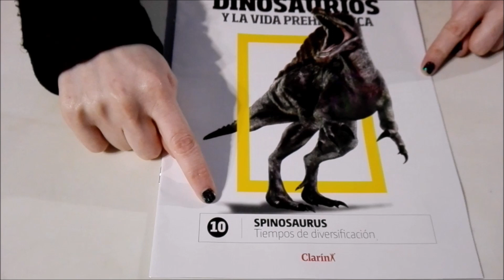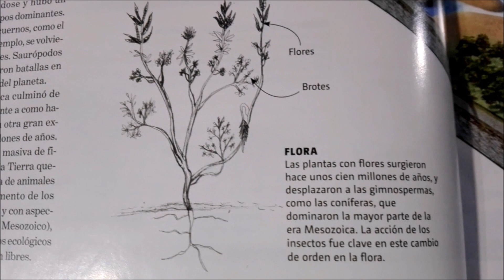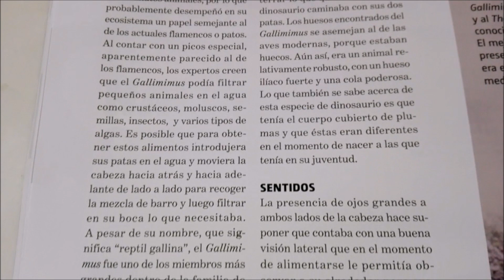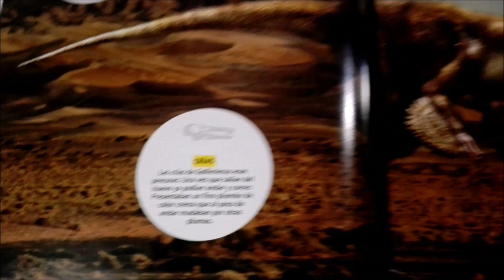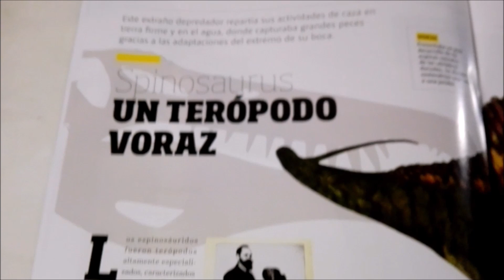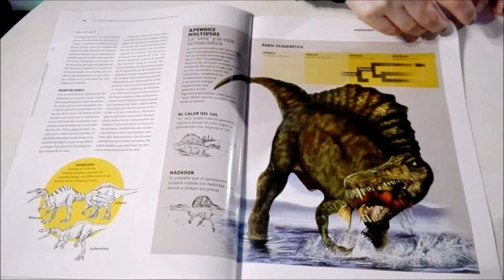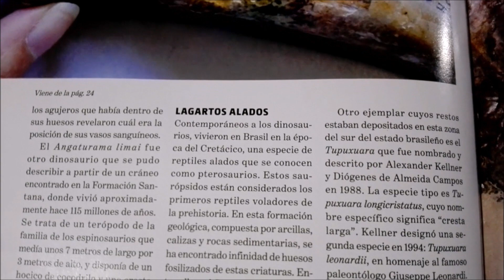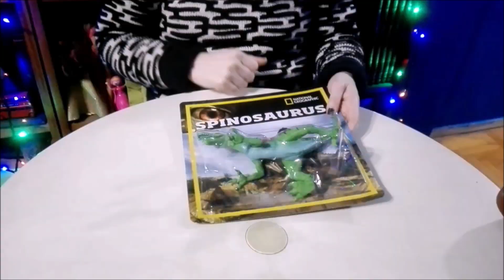Unboxing Spinosaurus From The Big Book of Dinosaurs Collection from National Geographic